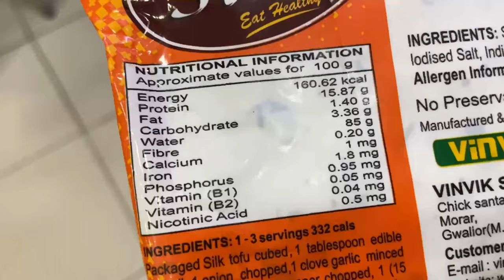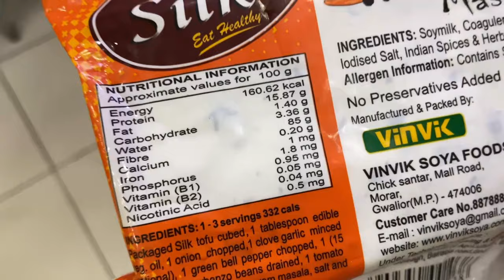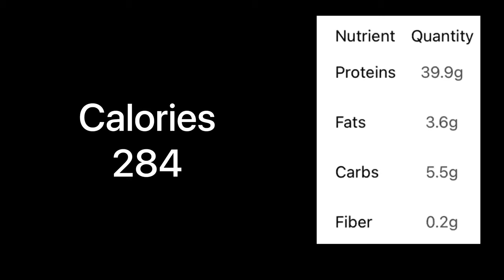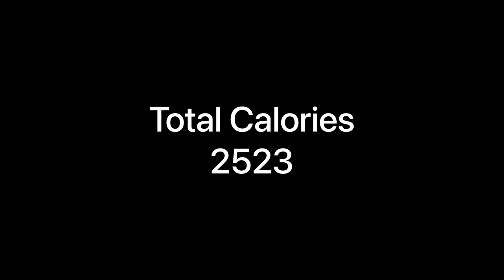Shadi special💥 | Full Day Of Eating | Full Day Of Eating for Muscle Gain(beginners) | 2500 Calorie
Hi guys whats up !
In this video I am sharing a Full Day Of Eating for Beginners carrying 2500 Calories Shadi Special. I hope this video will give you an idea about how you can manage your diet along with enjoying festivals & celebrations. So ab se 'Shadi me zaroor jana or mast Khana pina ;)'

Baki apko pata hi hai life badiya chal rahi hai…see you with my next post 🤘

Your Well Wisher  -  @kunal kaushik